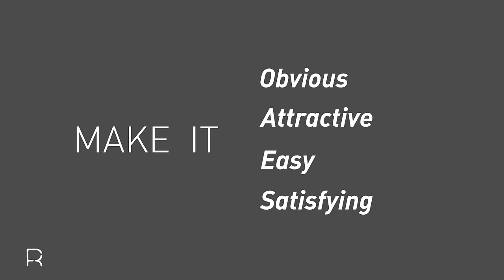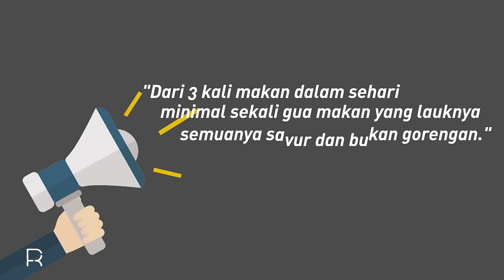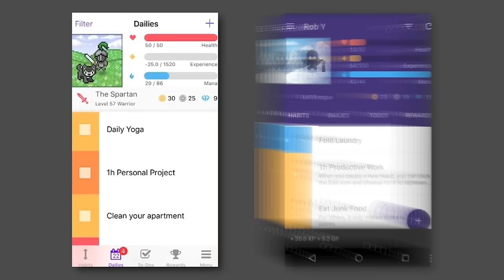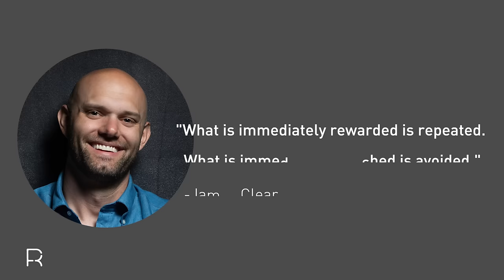DIBACAIN: Fokus Ke 1%, Dapet Hasil 300% — Atomic Habits (James Clear)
Buku ini buat kamu yang ngerasa hidup-nya gitu-gitu aja. Buat yang resolusinya putus di tengah jalan. Buat yang lebih sering anget-anget tai ayam. Iya, termasuk gua. 10 menit yang bakal berharga untuk seumur hidup. Enjoy!

Who am I:
Gua adalah pengusaha / podcaster / penulis buku bestseller You Do You : Discovering Life Through Self Awareness. Mungkin lo lebih sering ketemu gua di Instagram @fellexandro dengan postingan seputar life hacks, productivity & duit. Gua juga berbagi di podcast gua Thirty Days of Lunch yang saat ini uda lebih dari 40+ episode dengan rockstar keren seperti Najwa Shihab, Gary Vee, Willgoz, Catwomanizer, sampai CEO yang menginspirasi, seperti Ahmad Zaky dari Bukalapak, Jonathan Sudharta dari HaloDoc, dan Arief Widhiyasa dari Agate.

Kalau lo pengen ngobrol lebih lanjut, mungkin jalan termudah adalah nge-DM gua di Instagram. Gua usahakan ngejatahin waktu 1.5 jam per hari untuk ngecek Instagram gua. Punten dulu kalau pas lagi padat merayap kerjaan, mungkin aga lambat direspon. Can’t promise much with the limited time that I have tho.

Smile on, Shine on,
Fellexandro Ruby

Video shot & awesomely edited by @elvdelafega